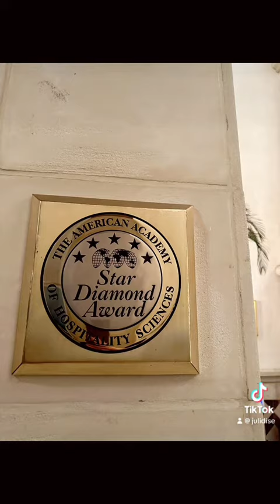Dinner at Trump National Golf Club Los Angeles ♥️🇺🇸⭐️✨